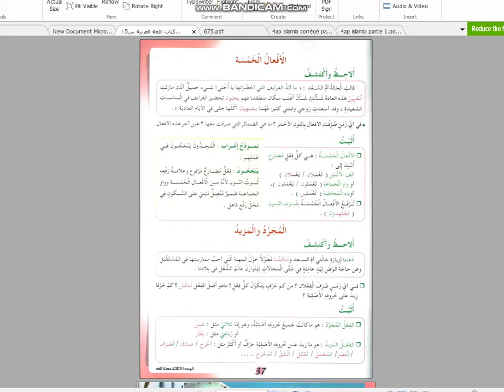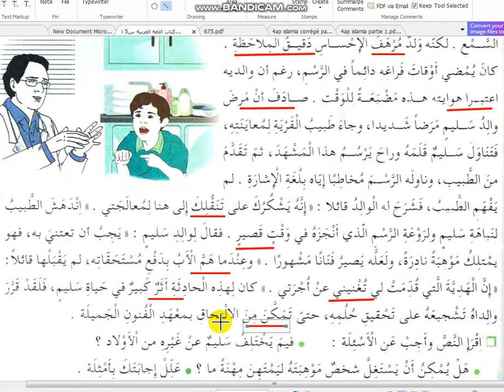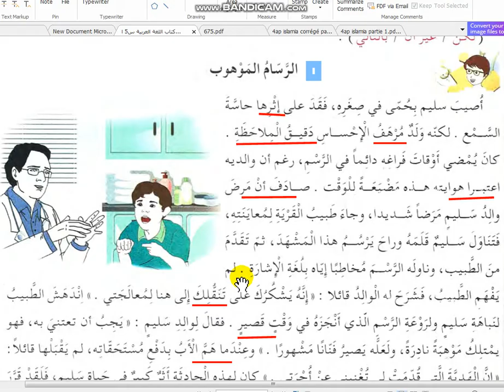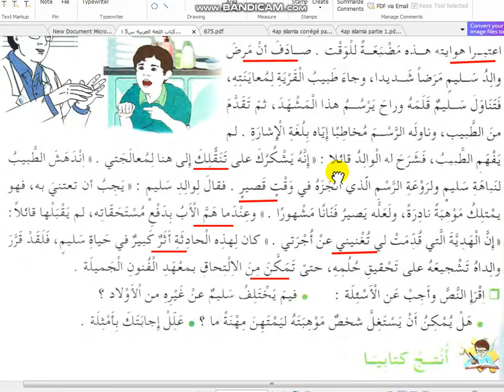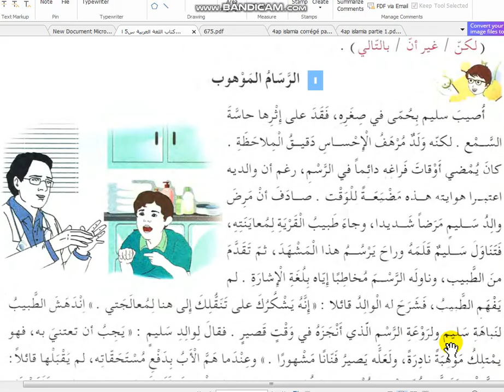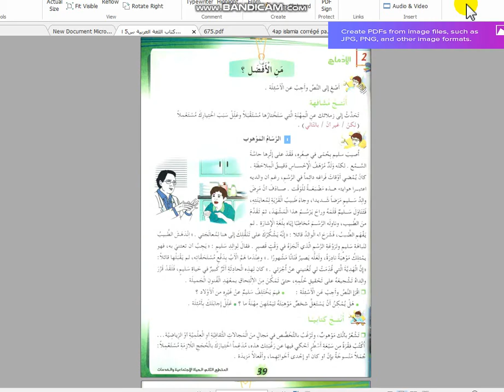نص الإدماج: الرسام الموهوب - الخامسة إبتدائي الجيل الثاني - صفحة 39